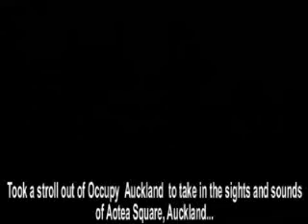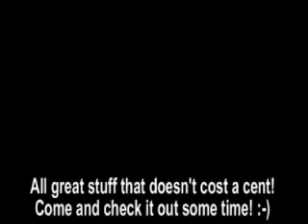Sights and Sounds of Aotea Square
I took a stroll out of the Occupy Auckland site for a while, to take in the sights and sounds of Aotea Square.